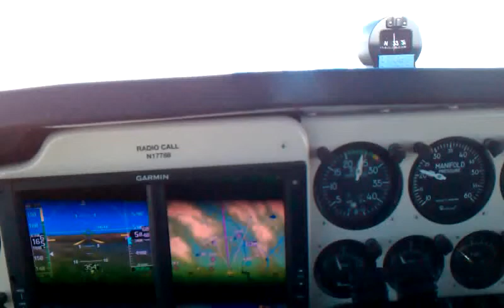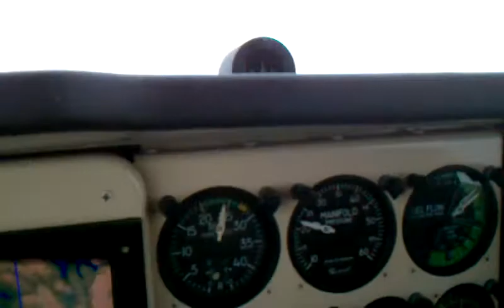More skimming clouds